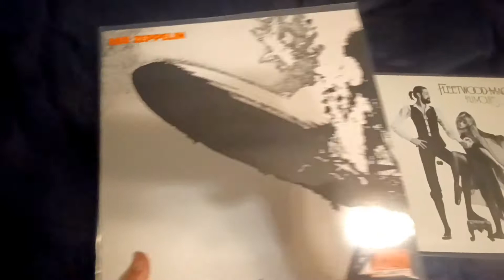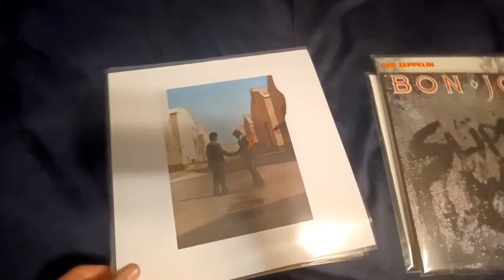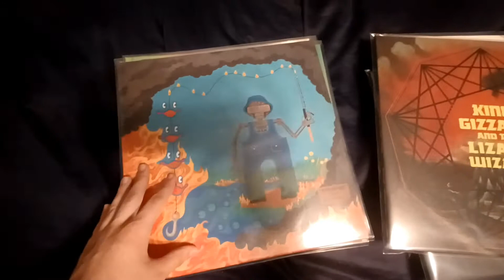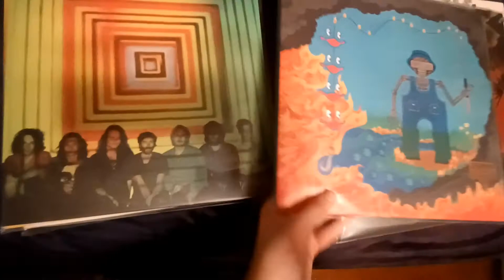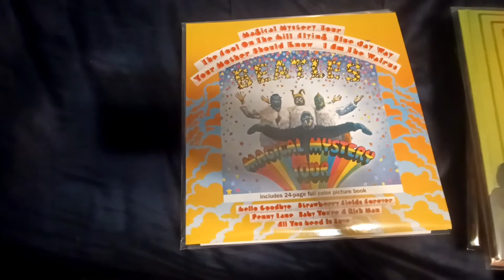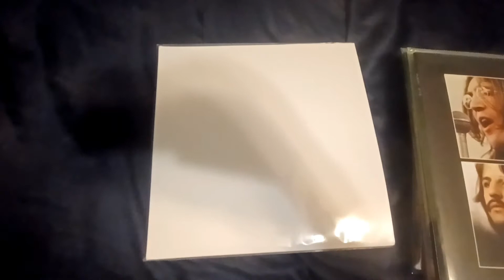Vinyl Records Collection